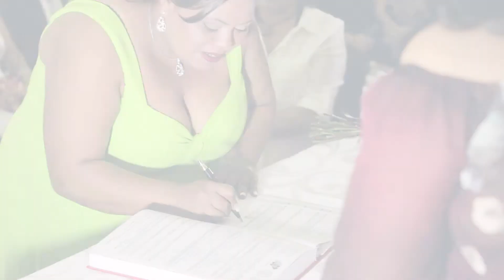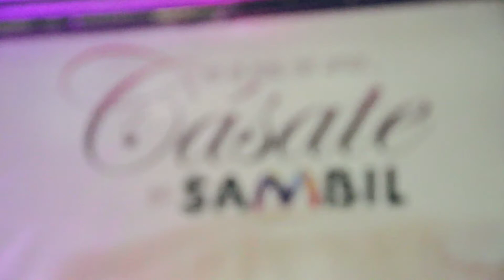Sambil Maracaibo - Bodas Colectivas 2015